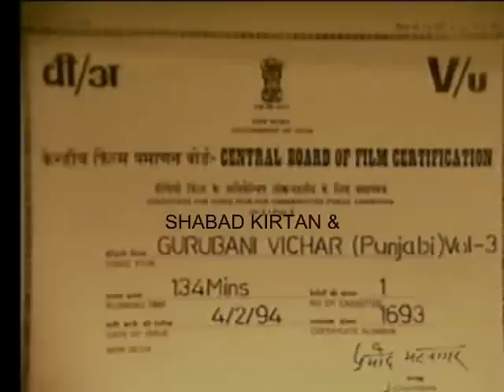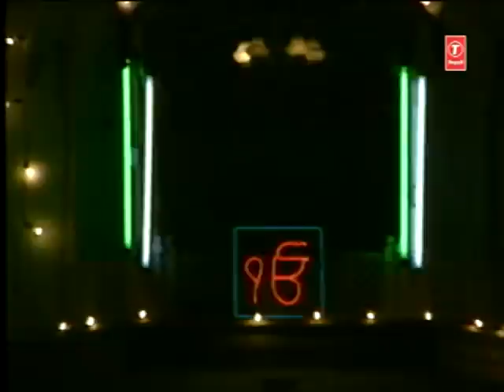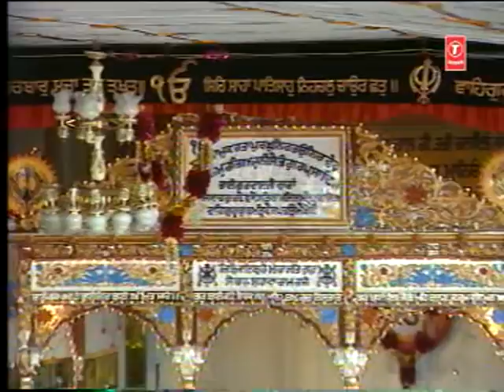Bhai Jasbir Singh Khalsa - Basant Swarag Lokah (Gurmat Veechar) (Live Program) Part 1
Shimla Samagam 9/26/1993 (Morning)

Basant Swarag Lokah through Maha Bhayaan Udyaan Nagar Kar Maanya
This Shabad is by Guru Arjan Dev Ji in Raag Jaithsree on Pannaa 707 & 708